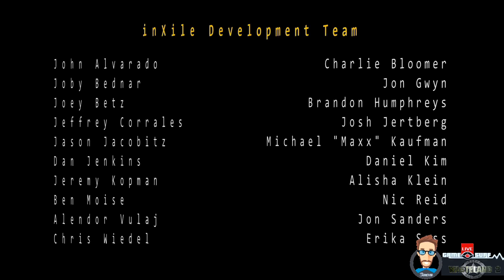Gamesurf Live - Persi nelle terre di Wasteland 2 (Parte 2)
Abbiamo giocato per voi la Director's Cut del titolo uscito un anno fa per PC, che vedremo sugli scaffali videoludici il prossimo 16 ottobre su console next-gen -- Watch live